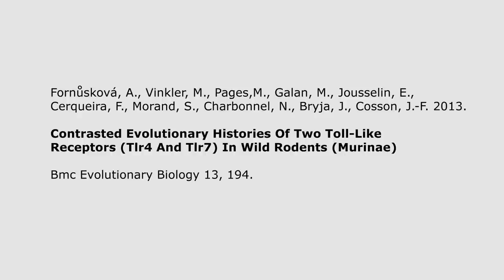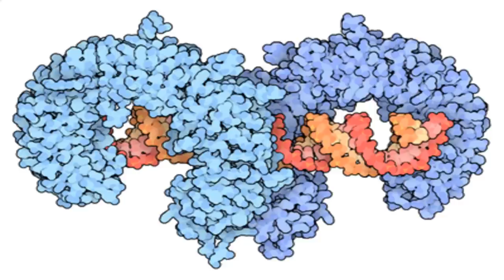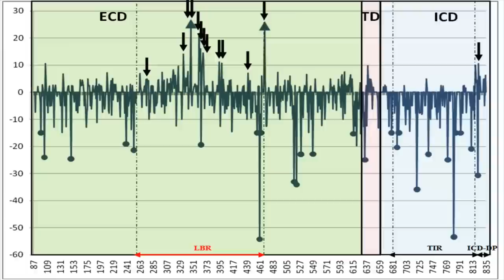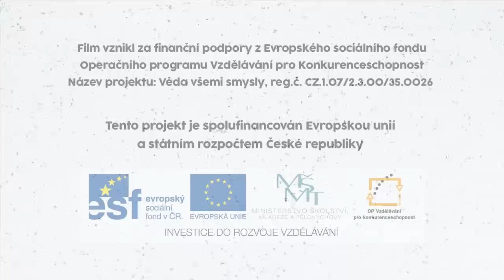Živá věda -Videoabstrakt - Fornůsková et al 2013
Hlavním a často jediným výstupem vědecké práce je odborný článek (publikace) v impaktovaném časopise. Jedná se většinou o vysoce specializovaná periodika, psaná v anglickém jazyce, které jsou pro laickou veřejnost v podstatě nedostupná. Často je tedy složité obhájit výsledky základního výzkumu na základě těchto téměř neuchopitelných výstupů. To nás vedlo k myšlence natočit k nejvýznamnějším publikacím [stavu biologie obratlovců krátké cca 2-3 minutové filmy, jež budou volně dostupné. Jedná se jakési vědecké videoklipy, které stručně, jasně a jak doufáme i atraktivně představí výsledky příslušné publikace. Doufáme, že tato forma prezentace  získá ohlas jak u zájemců z řad laické veřejnosti, tak i u vědeckých pracovníků a časem se možná stane součástí vědecké práce. Autory videa jsou Jan Hošek a Marián Polák.

Neoznačené fotografie by Alexis Ribas